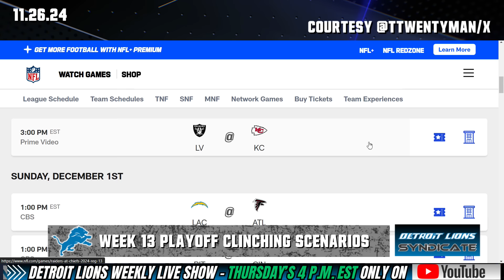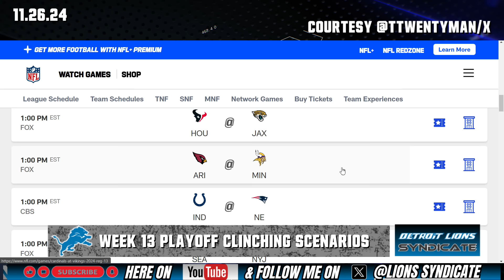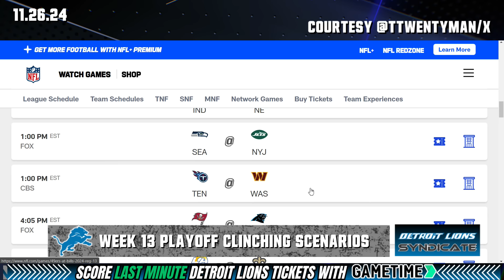Week 13 Detroit Lions PLAYOFF CLINCHING SCENARIOS!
🏈 Detroit Lions Fans, Get Ready! 🦁

In this thrilling episode, we dive deep into the playoff-clinching scenarios for our beloved Detroit Lions as they head into Week 13! With the team on a roll and the playoffs within reach, we'll break down all the possible outcomes and what needs to happen for the Lions to secure their spot in the postseason. From key matchups to player performances, we've got all the insights you need to stay ahead of the game. Don't miss out on this exciting journey as we roar towards the playoffs! 🎉